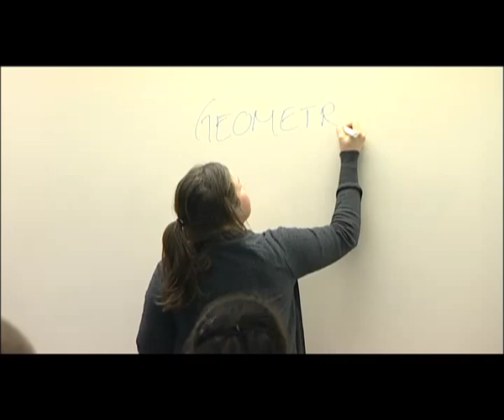Dansmatte för högstadiet (trailer)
Dansläraren Ninni Andersson har utvecklat en metod att med hjälp av dansundervisning arbeta med högstadieelevers lärande i matematik. Den här filmen visar man kan arbeta med bråk, geometri, procent och ekvationer genom dansen.

Idé och genomförande: Eva Perbrand Magnusson från Dans i Sörmland och Jennie Wilhelmsson från Västmanlandsmusiken samt Institutet Dans i Skolan.